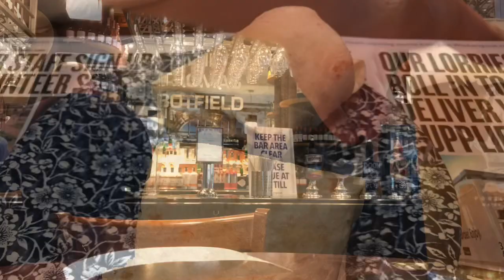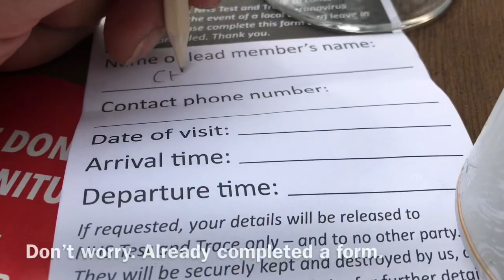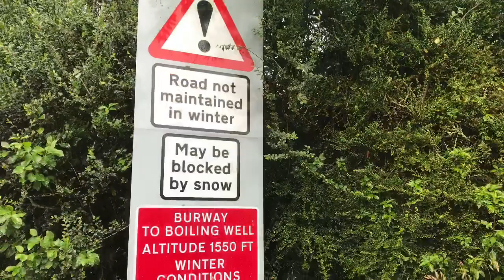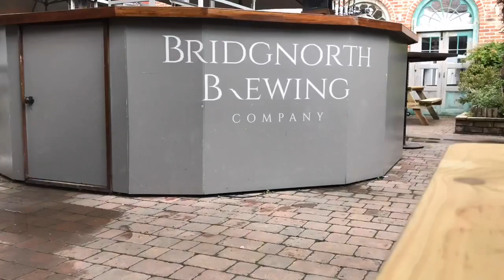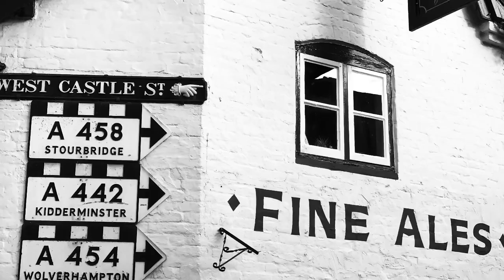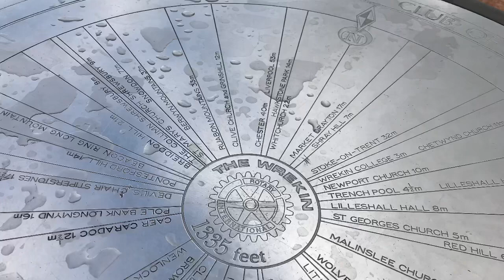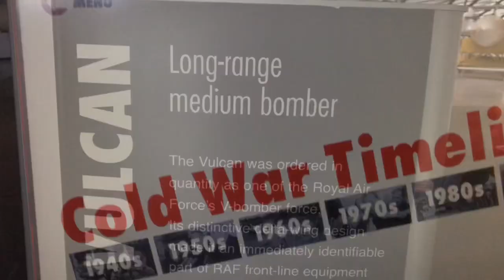Shropshire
Long weekend break in Shropshire. Exploring Shrewsbury, Telford, Ironbridge, the Long Mynd and Shropshire AONB, Bridgnorth, The Wrekin and the RAF Museum.